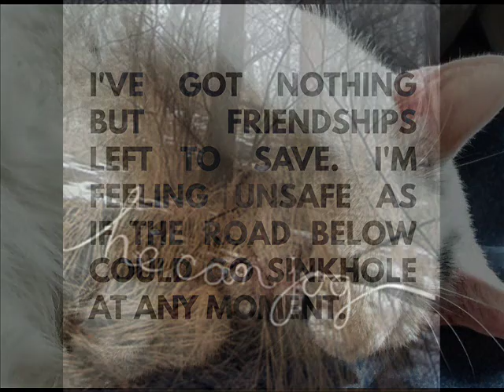He Can Jog - Homestead Instead (feat. Andrew Weathers)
He Can Jog ‎– I've got nothing but friendships left to save. I'm feeling unsafe as if the road below could go sinkhole at any moment.
Format: 2 × File
Country: US
Released: February 6, 2016
Genre: Electronic
Style: Ambient, Experimental